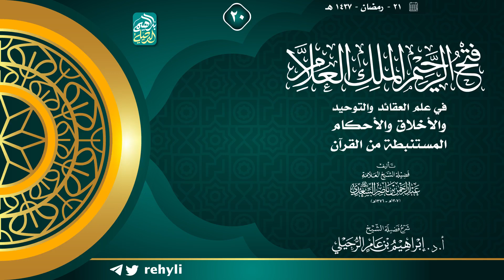٢٠. شرح فتح الرحيم الملك العلام | الشيخ أ.د إبراهيم الرحيلي